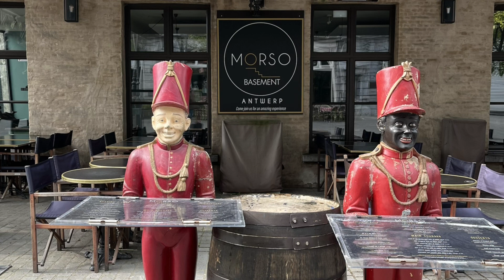Art of Faith Festival and Antwerp tour